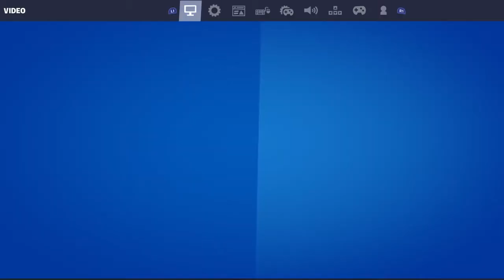Fortnite Rex Treats/Fossils Location